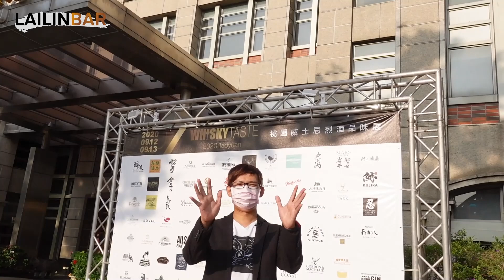威士忌烈酒品味展 風土篇 桃園古華飯店【LAILINBAR】- Cup11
這一集帶大家來到桃園古華飯店- 威士忌烈酒品味展
是一個專業且豐富的酒展 ,當然除了這些還多了一股青春活力感
因為還有桃園樂天啦啦隊的表演ＸＤＤ

這一篇 會跟大家介紹 所謂的風土 對各家威士忌來說代表著什麼呢？
有來自瑞典 愛爾蘭 台灣 蘇格蘭各種威士忌與品牌

就讓我們一起來看看吧